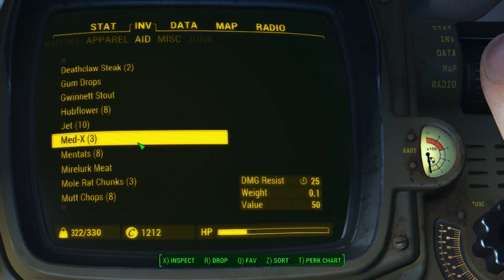FALLOUT 4 PLAYTHROUGH Ep.4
YOOOO this Aluminum bat ain't no joke, 100+ damage already!